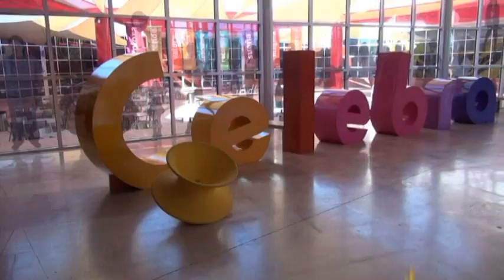Rodanoticias "Tormenta" Lirio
Reportera Lirio
Exhibición Tormenta
Entorno Natural